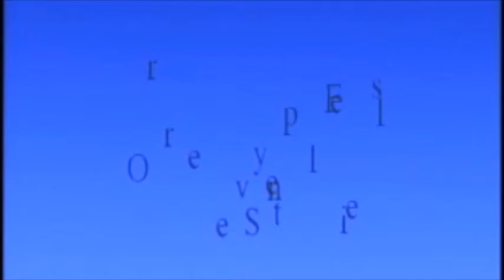Alex Kopitnik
2016 RDV Sportsplex Ice Den Monster Mash